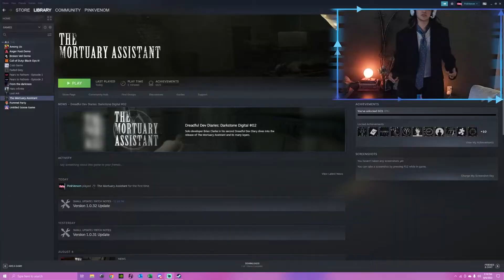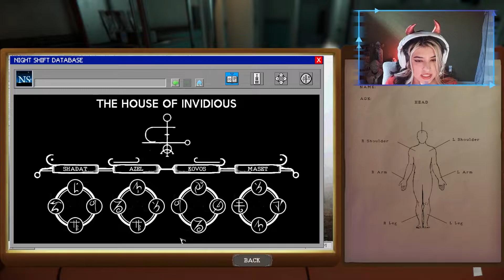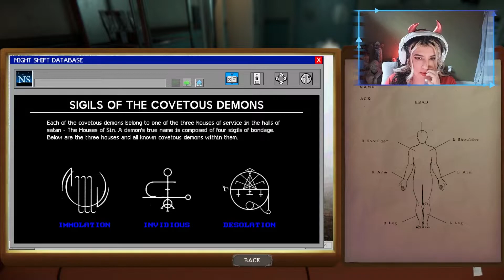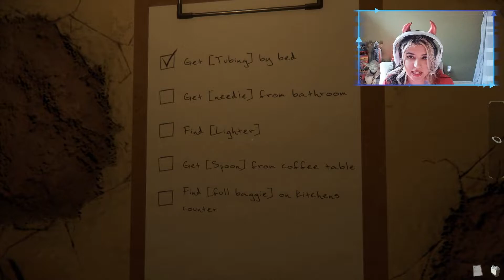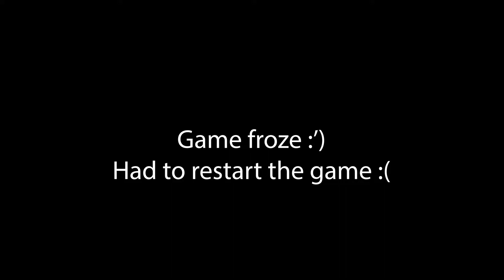Scariest Job | The Mortuary Assistant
Having completed a degree in mortuary sciences, you have taken on an apprenticeship at River Fields Mortuary. Over the past several months you have logged many hours aiding the Mortician in daily tasks along with learning the ins and outs of the embalming process as well as how to properly handle and care for the deceased.

Over your time at River Fields, you have heard rumors of families bringing their deceased loved ones believed to be possessed or otherwise entangled with the paranormal to this specific mortuary to put to rest. But, with such a stigma around death and what happens when we die, it’s no surprise people make up stories around the dead.

I'm Josephine, I am a tropical Venezuelan girl, reactor and sassy commentator. On this channel, I do reactions, commentary, play fun video games and try new things so you don't have to. I upload usually once a week. Come and chill, you'll have a good time!